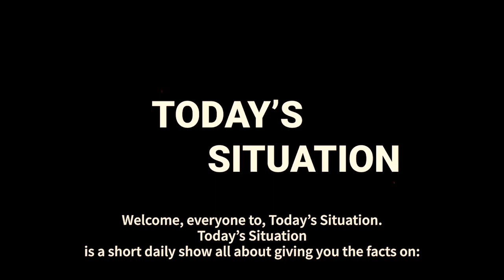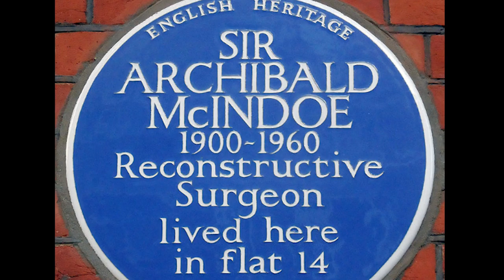What Is Today? | May 4